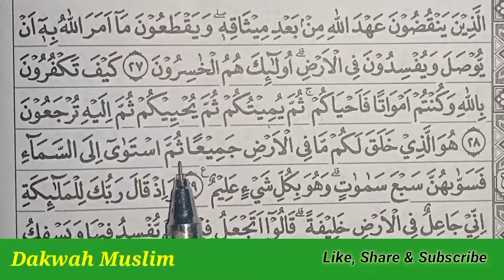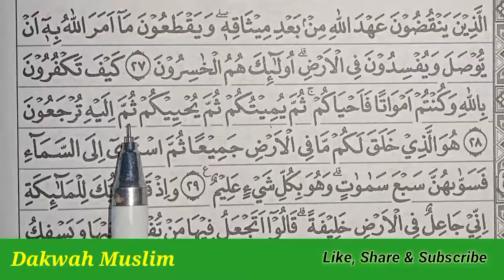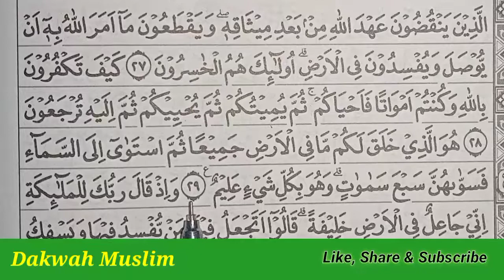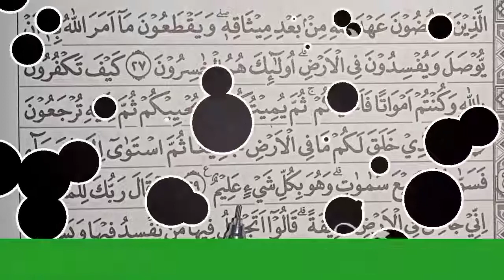Tadarrus Al-Qur'an Surat Al-Baqarah Ayat 27-29 Beserta Pembahasan Tajwidnya agar fasih membaca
Video yang Lain :
Dakwah Muslim. Net adalah channel YouTube yang berisikan video seputar belajar ngaji Alquran
Semoga Channel Dakwah Muslim ini bisa bermanfaat bagi kita semua, Amiiinnn 🤲🤲🤲

nun sukun,
nun mati dan tanwin,
idghom bigunnah,
idghom bilagunnah,
iklab,
ikhfa,
idhar,
mim sukun,
ikhfa Syafawi,
idzhar Syafawi,
belajar ngaji,
belajar ngaji alquran,
belajar ngaji,
belajar ngaji,
belajar tajwid,
belajar tajwid lengkap beserta contohnya,
belajar tajwid lengkap beserta contohnya pemula,
belajar tajwid bersama ustadz adi hidayat,
cara belajar membaca al-qur\'an dan ilmu tajwid,
belajar hukum tajwid dengan mudah,
belajar tajwid full,
hukum tajwid fathah berdiri,
belajar tajwid mad far\'i,
cara cepat bisa ngaji,
cara cepat bisa ngaji alquran,
cara cepat bisa ngaji qur'an tulisan arab,
cara cepat bisa ngaji iqro,
cara cepat bisa mengaji,
cara agar cepat bisa ngaji,
cara biar cepat bisa ngaji,
cara belajar ngaji biar cepat bisa,
cara cepat bisa baca alquran,
cara cepat belajar alquran,
cara cepat bisa membaca alquran,
cara cepat belajar ngaji,
cara cepat lancar mengaji,
cara cepat lancar baca quran,
cara cepat belajar baca quran,
cara cepat bisa ngaji jiharkah,
cara cepat bisa ngaji lancar,
cara cepat bisa ngaji nada jiharkah,
hukum tajwid lengkap dan contohnya,
hukum tajwid nun sukun dan tanwin,
hukum tajwid al fatihah,
hukum tajwid mad lengkap dan contohnya,
hukum tajwid surah al maun,
hukum tajwid surat al fajr,
hukum tajwid surat al infitar,
hukum tajwid surah al quraisy,
hukum tajwid alif lam syamsiyah dan qamariyah,
hukum tajwid alif lam mim,
hukum tajwid ada berapa,
hukum tajwid ad dhuha,
hukum tajwid al ikhlas,
hukum tajwid al kafirun,
hukum tajwid ayat kursi,
hukum tajwid an naba,
ada berapa hukum tajwid,
apa itu hukum tajwid,
hukum tajwid surah al baqarah ayat 1-20,
hukum tajwid surat al fatihah,
mengenal hukum tajwid al quran,
hukum tajwid surat al kafirun,
hukum membaca alquran dengan tajwid,
hukum tajwid bilagunnah,
hukum tajwid beserta penjelasannya,